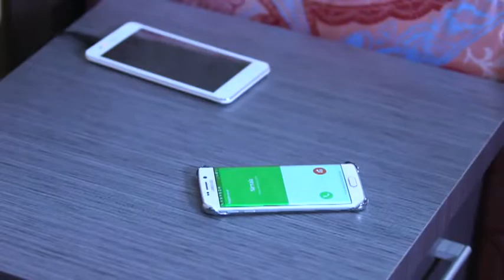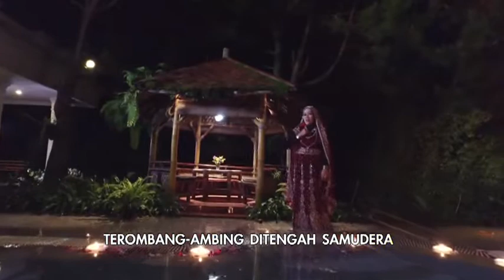Dea Nurhayati - Dilema (OFFICIAL)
Dea Nurhayati Dengan Judul "DILEMA"
SMM Production - Music Video Youtube Channel
Suara Mega Mandiri